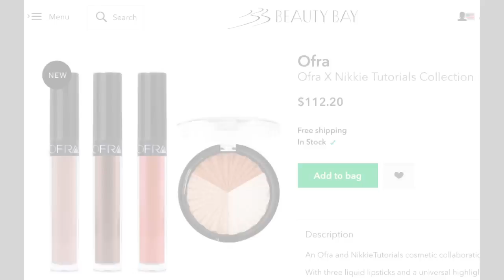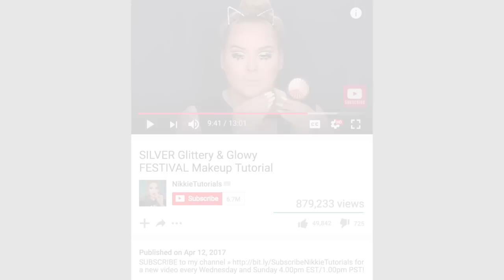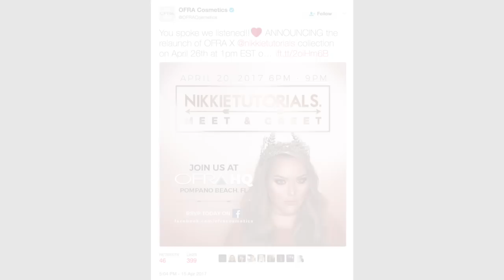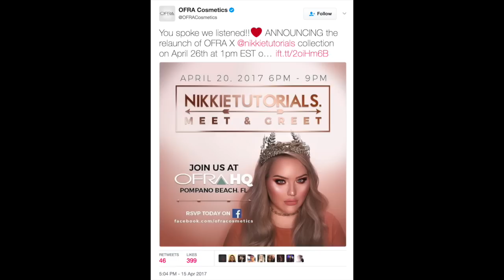NIKKIE TUTORIALS: SHE TRIED IT BUT I'M NOT BUYING IT!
(OPEN & MAKE SURE TO WATCH IN HD!)

W R I T E   T O   M E :

PMB# 1052
7-B Pleasant Blvd.

The intent of this video is to create a conversation in which people can share their thoughts and opinions on the issues contained in the video.